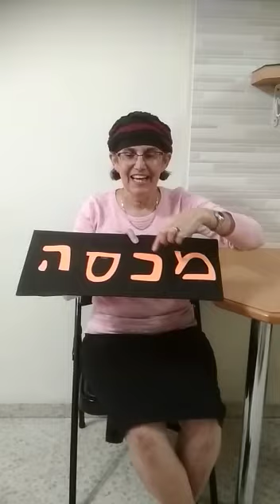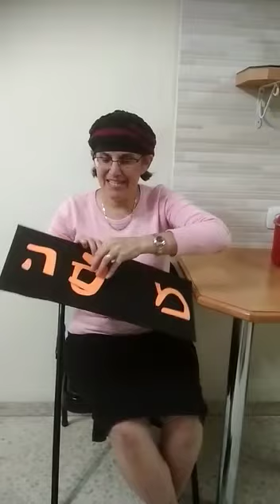שיעור על מסכה - שושנה קלינאית תקשורת בית הספר